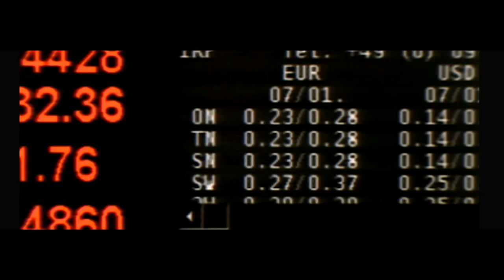THE UNIVERSALITY OF IT ALL by Andrés Bronnimann | Trailer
A documentary feature that focuses on topics of human migration and inequality, blurring the boundaries between narrative and documentary through a fresh and nuanced perspective. The film is as intimate as it is informative. It explains the complexity of human migration by providing valuable data and information, but also by showing how it affects the reality of two friends and their day-to-day lives.

A film by Andrés Bronnimann.